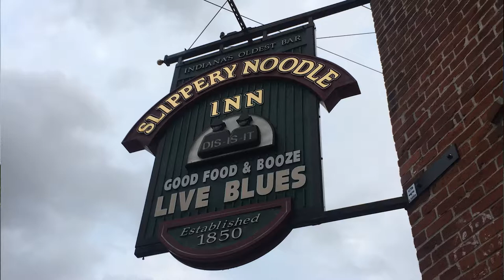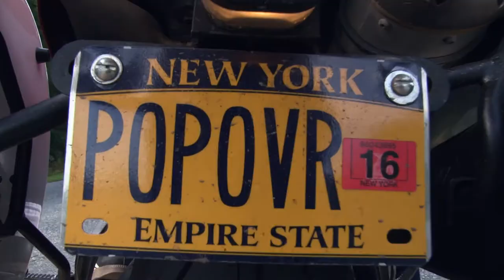Popp Over America - Indianapolis IN to Detroit MI - July 28, 2017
A great time in Indy! Visited the Indianapolis Motor Speedway Hall of Fame Museum and I saw some some great blues, Shawn Holt and The Teardrops at the Slippery Noodle.

I’m posting some “Helmet Report” videos for Popp Over America. When the tour is over at the end of August, I will do real edits and post audio to create episodes.